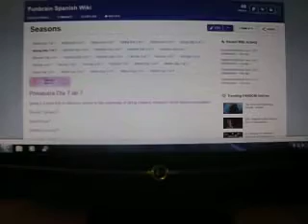Funbrain Spanish Seasons - Part 22 - A SWARM OF CICADAS?!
In this part: We go to a swarm of cicadas?!